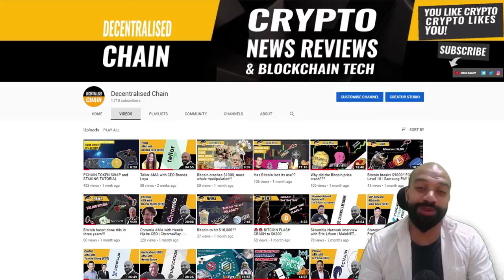UltrAlpha AMA with Christina Jin (CMO) and BitMax CEO, George Cao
🎓 Had a great time catching up with Christina Jin, CMO of UltrAlpha and George Cao CEO of BitMax. We talk about what they do in and out of crypto, what a wealth management fund does, why we need it in Digital Assets, how the mechanics work and explore the strategic partnership with BitMax.